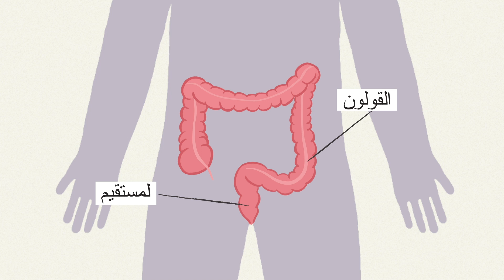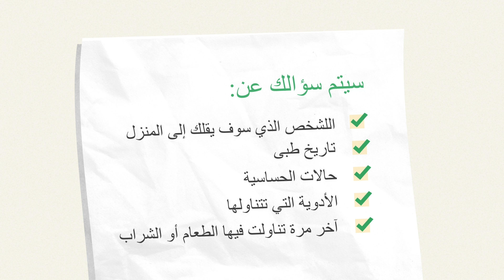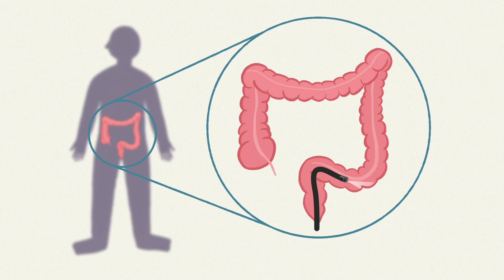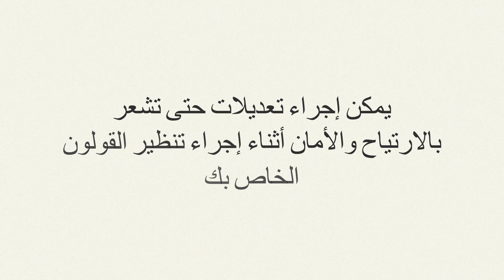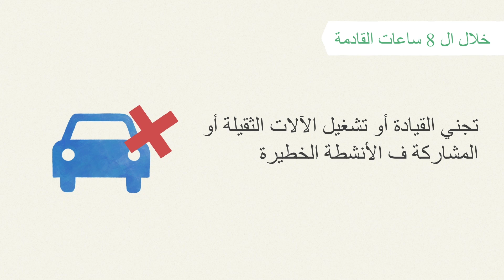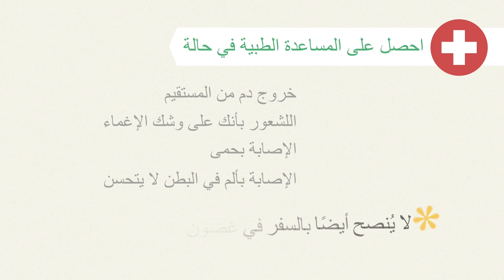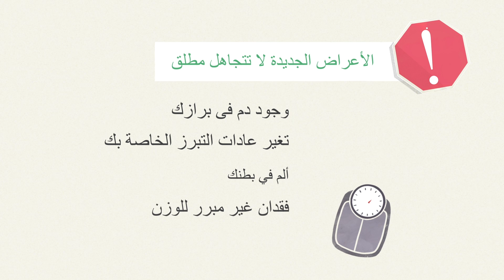What to expect during and after your colonoscopy (Arabic)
ما يمكن توقعه أثناء تنظير القولون وبعده
Translation available, click "more" to view

This video will guide you through the entire process of your colonoscopy. You’ll learn when to arrive, and what to expect during and after the test